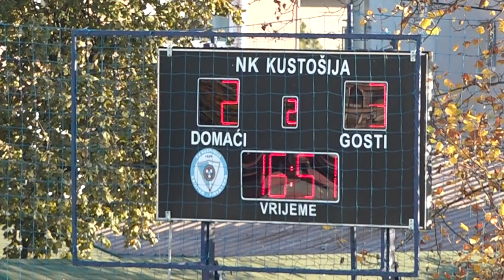DUBRAVA TIM KABEL vs GORICA 2:3 (šesnaestina finala, SuperSport Hrvatski nogometni kup 22/23)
Sažetak utakmice šesnaestine finala SuperSport Hrvatskog nogometnog kupa između Dubrave Tim Kabel i Gorice (2:3).